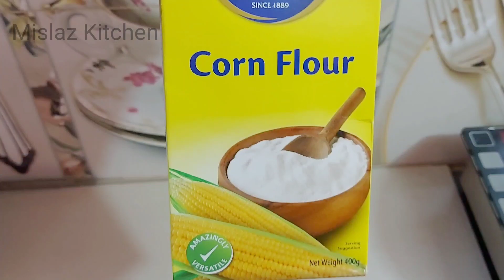പഴുത്ത പഴം ഉണ്ടോ എങ്കിൽ ട്രൈ ചെയ്തു നോക്കൂ |3 ingredients only | Mislaz Kitchen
banana halwa